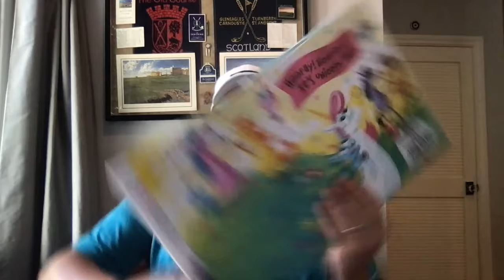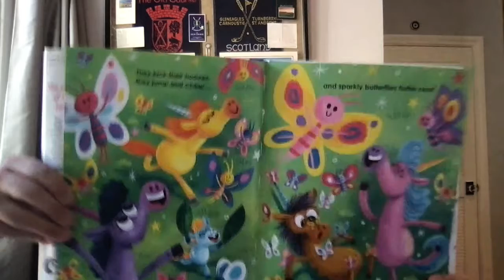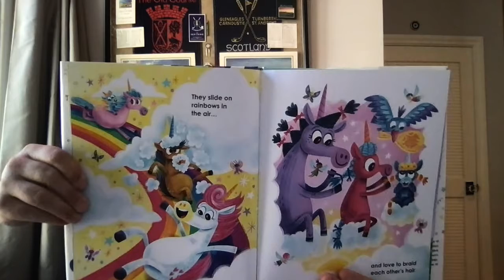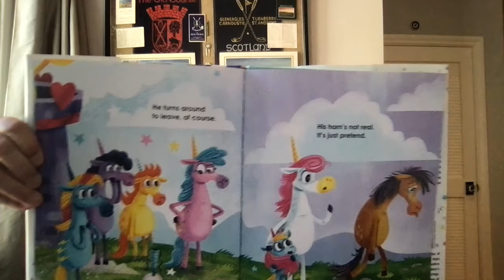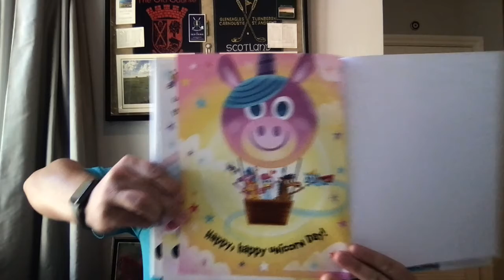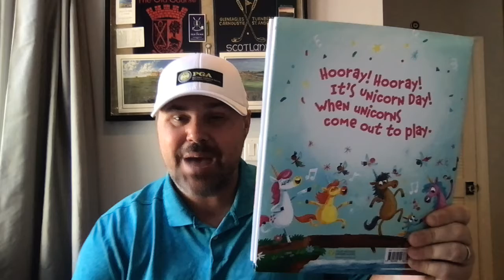Unicorn Day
By: Dianna Murray
Illustrations: Luke Flowers
Read Aloud: Mr. Ruff